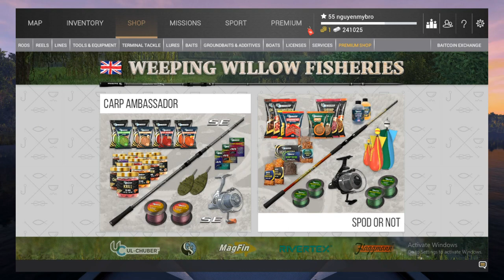FISHING PLANET : WEEPING WILLOW CARP | CÂU CÁ CHÉP ĐẦY ĐỦ KHÔNG THIẾU LOẠI NÀO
▶️ Video content :
 FISHING PLANET : WEEPING WILLOW CARP